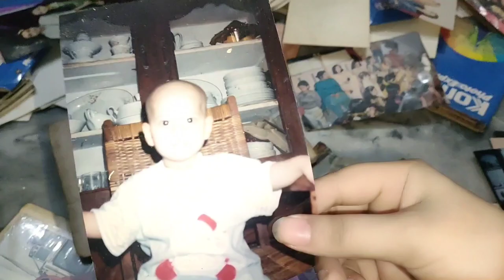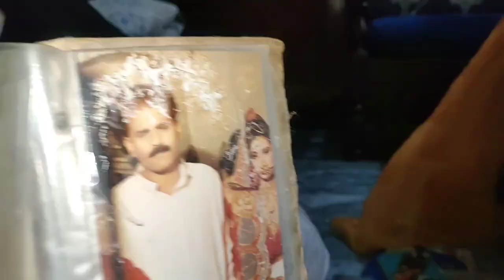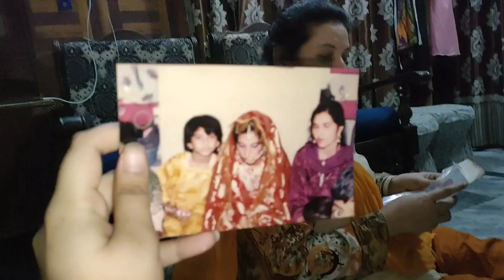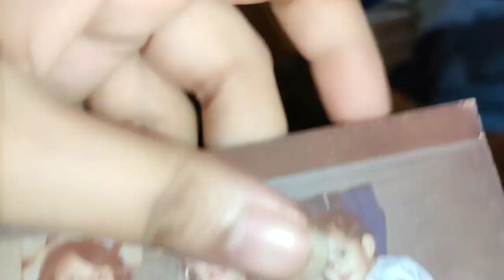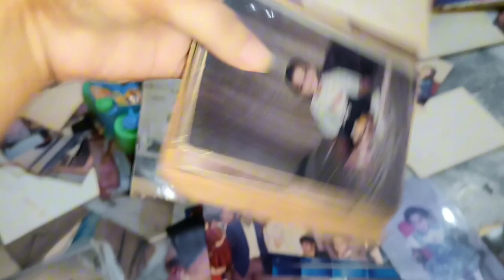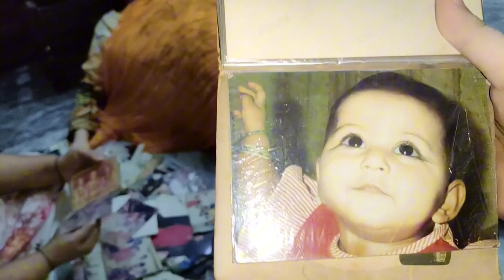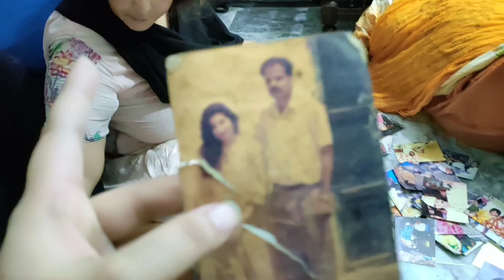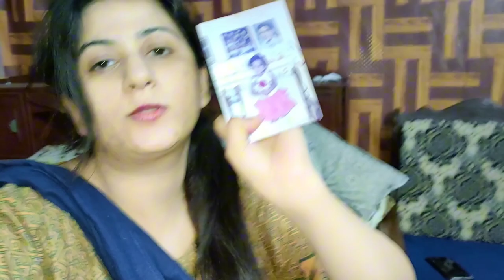Vlog #29 | Fries party at Ami's house |Re-creating childhood memories| Family vlogs| Saba'sgoodlife